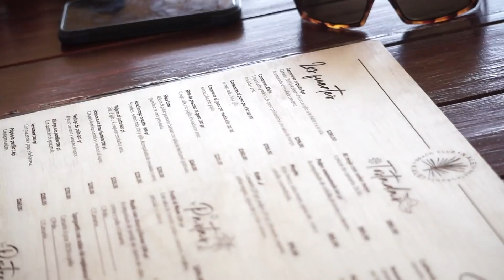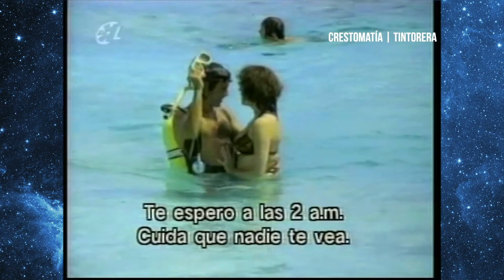¿Alguna vez le bajaste una novia a Luis Miguel? - Programa 79 | Andrés García TV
Queridos amigos, han sido muchas las preguntas con respecto a mi relación con Luis Miguel. Incluso me preguntaron si yo era su verdadero padre.
En esta ocasión respondo una pregunta muy curiosa.

00:00 Conversaciones con Andrés García
00:47 Mensaje a mis seguidores
01:49 ¿Alguna vez le bajaste una novia a Luis Miguel?
02:38 ¿Trabajaste alguna vez con Angélica Chaín?
03:05 ¿Alguna vez hiciste Juan Tenorio?

Sigan enviando sus preguntas. Si quieren ser los primeros en enterarse cuando este disponible cada programa, suscríbanse a mi canal de YouTube y activen la campanita para que reciban las notificaciones cada que se libere uno nuevo.